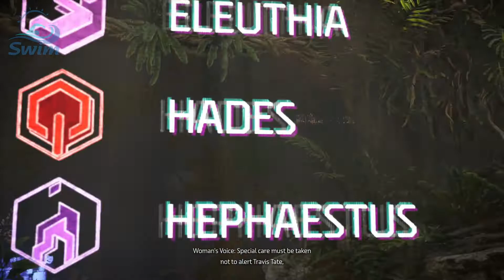[PS4 Pro] First play-through of Horizon Forbidden West - Part 2 [no audio]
(NO Audio, Windows updated and audio settings changed)